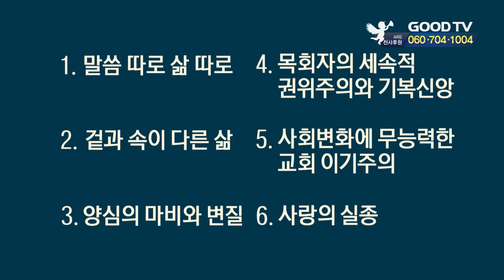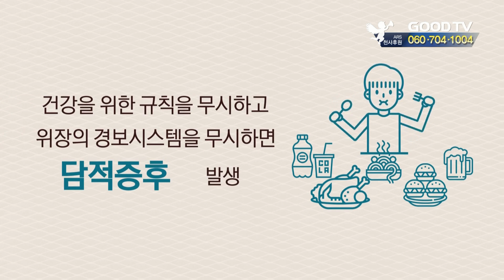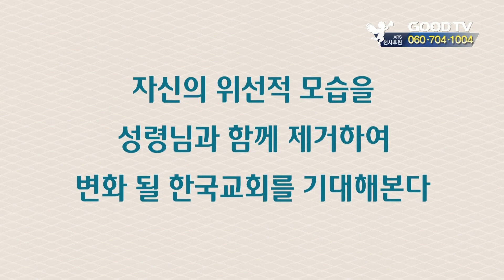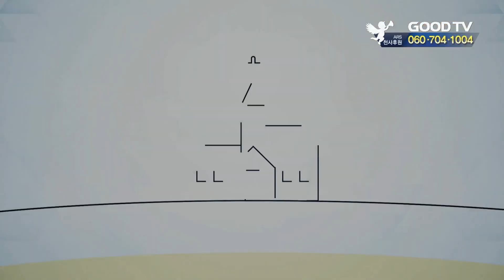한국교회 문제, 의학적 질병으로 분석해내다 - 한방토크쇼 한국교회 속 2회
GOODTV 한방토크쇼 한국교회의 속!
한국교회의 질병을 통합의학의 눈으로 바라보고 치유하는 힐링 강좌 입니다.

[출연자 소개]
MC: 김미영
패널: 최서형 박사, 송혁관 소장(패러다임연구소), 안병욱 목사, 이상연 청년

* 시청방법
- 위성TV: KT 스카이라이프 193번